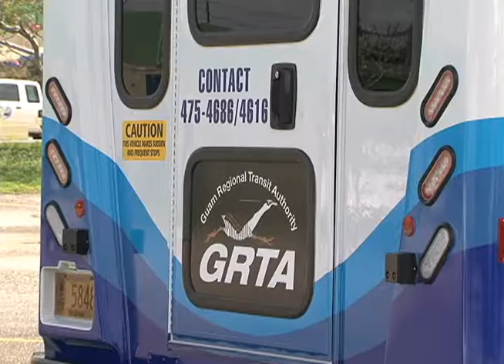Kloppenburg Enterprises lands GRTA bus contract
It's been a long time coming and after years of operating on a month-to-month basis and several procurement issues in between, the Guam Regional Transit Authority awarded Kloppenburg Enterprises for its long-term bus service contract.